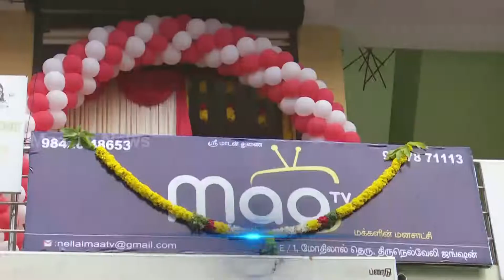மாடிவியின் மூன்றாமாண்டு தொடக்க விழா கோலாகலம்